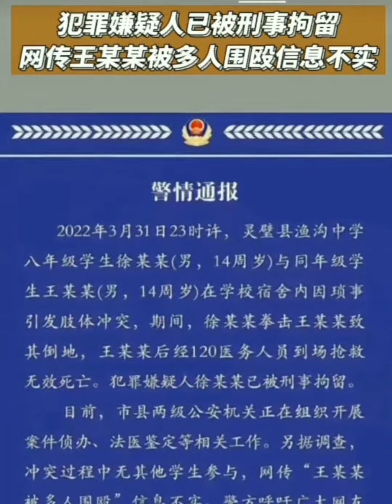人生如戏，戏如人生。。。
我反正看戏看累了